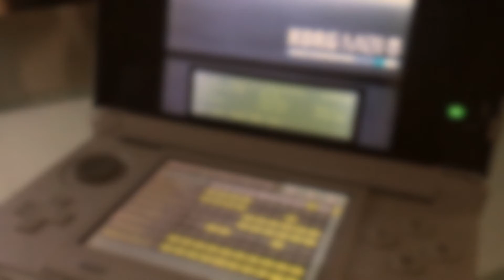KORG M01D ファーストサムライ -Battle Field, 1730- (Stage1 BGM)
KORG M01Dでファーストサムライのステージ1のBGMを打ち込みました。
数年ぶりにプレイ動画を見てBGMのアツさを再認識させられ、打ち込みに至りました。